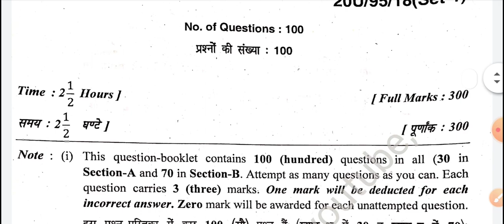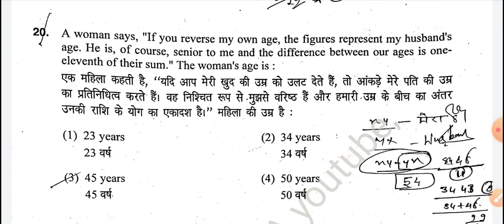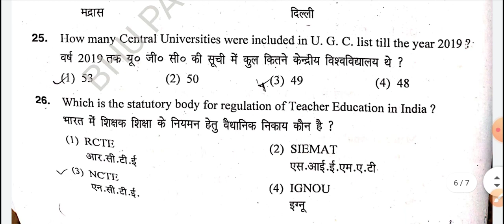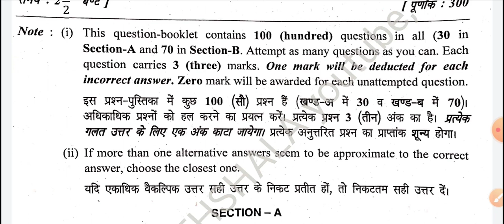BHU B.ed 2020 Answer Key , Check your Answer | Common Section | सबसे पहले यहां देखें .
BHU छात्रों द्वारा संचालित क्लासेज !

Test Series has been launched @ Rs. 199.
To join, contact @ Neer Sir at 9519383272.

Best videos Link given below :-

 दोस्तों बीएचयू पाठशाला की नई मुहिम आज से शुरू हो रहा यह पूरा 1000 क्वेश्चंस की सीरीज होगी जिसमें आपको कंटीन्यूअस वीडियोज के माध्यम से हम लोग प्रोवाइड कर आएंगे वीडियोस पूरा देखें और उसका फायदा उठाएंगे तो सिलेक्शन चांसेस बढ़ जाएंगे.

आ गया दोस्तों अब वह समय जब खुद को साबित करने का है कि आप कितनी काबिल हो और आप कितनी अच्छी मेहनत कर सकते हो कितना हार्ड वर्किंग हो कितनी पढ़ाई कर सकते हो ऐसे में बीएचयू पाठशाला की टीम आप लोगों के लिए बीएचयू के विभिन्न कोर्स को मात्र 30 दिनों में पूर्ण रूप से कंप्लीट कराने के साथ-साथ आपकी पूरी प्रिपरेशन कराएगा जिसकी क्लासेस 9 जुलाई से स्टार्ट हो रही है आप सभी लोग की रिस्पांसिबिलिटी है कि वीडियोस को पूरा देखेंगे इसका नोट बनाएंगे और बताया कि सभी बातों को निर्देशों को समझदारी पूर्वक फॉलो करेंगे ऐसे में आप निश्चित रूप से अपनी सफलता को प्राप्त कर सकते हैं.

इस वीडियो के लेक्चर का पीडीएफ प्राप्त करने के लिए नीचे दिए गए नंबर पर फोन पर गूगल पर भीम यूपीआई एयरटेल एयरटेल पेमेंट बैंक ( Airtel bank )और पेटीएम ( PayTM) के माध्यम से ₹20 का पेमेंट करके प्राप्त कर सकते हैं .

STEP 1 :- ऊपर दिए गए नंबर पर पेमेंट
 STEP 2 :-पेमेंट करने के बाद ऊपर दिए गए नंबर पर पेमेंट का स्लिप का स्क्रीनशॉट भेजना है
और आपको पीडीएफ वहीं पर प्रोवाइड कराया जाएगा जिसका पासवर्ड भी आपको साथ में शेयर किया जाएगा फिर आप अपनी स्टडी कंटिन्यू कर सकते हैं.

This is 1 st day .

Join everyone...

B.Sc. Ag. ,

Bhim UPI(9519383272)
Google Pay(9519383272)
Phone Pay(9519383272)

1- TO GIVE BASIC TRENDS TO DEEP INFORMATION OF ALL COVETED CENTRAL UNIVERSITIES BHU, JNU, DU, ALLAHABAD, AMU, TISS, VRDHA  and more.
2- DAILY Current Affairs
3- Preparation for Admission in BHU, ALLAHABAD, JNU and AMU
4- Preparation for AIR FORCE (X & Y ) .
5 -Preparation for SSC (MATHEMATICS, GK/GS, REASONING, HISTORY, POLITY, GEOGRAPHY, ENGLISH)
6- MOTIVATION / CAREER COUNSELLING
7- BLOG / HISTORICAL PLACE
8- TET & CTET, SUPER_TET
9 - UP_SI , UPP
10 - PCS